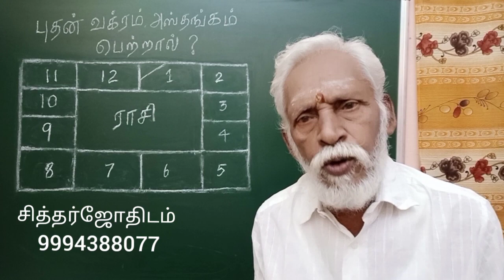புதன் வக்கிரம், அஸ்தமனம் பெற்றால் ?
புதன் சுபகிரகிரகம். சூரியன்  அருகில் 28 பாதைக்கு மேல் இருக்காது. அதனால் பெரும்பாலான  ஜாதகங்களில் வக்கிரம்  அல்லது அஸ்தங்கம்  பெறுவதற்கு வாயய்ப்புகள் அதிகம்.
புதன் வக்கிரம்,  அஸ்தமனம் பெற்றால் எவ்வாறான பலன்களை ஜாதகர்களுக்குத் தரும்  என்பதை விளக்கி இந்த வீடியோவில் பேசி வெளியிடுகிறேன்.